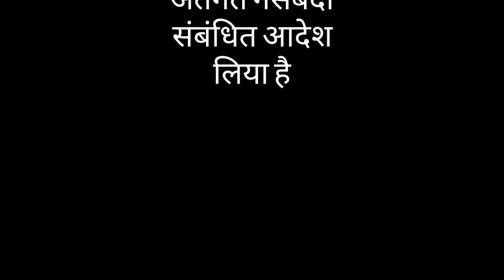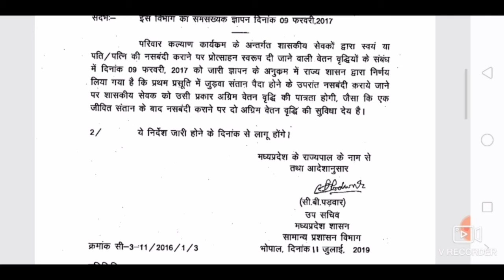नसबंदीसंबंधीआदेश/जुड़वाबच्चोंसंबंधी आदेश/शासकीय कर्मचारियों की नसबंदी संबंधी आदेश/ दो बच्चों सम्बन्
नसबंदी संबंधी आदेश/जुड़वा बच्चों संबंधी आदेश/शासकीय कर्मचारियों की नसबंदी संबंधी आदेश/ दो बच्चों   संबंधी आदेश